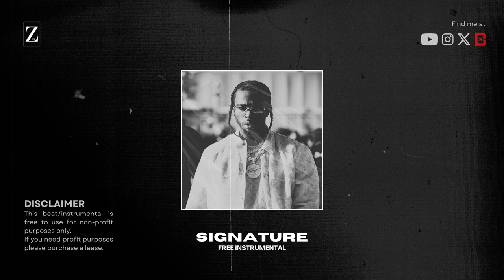[FREE] Pop Smoke X Drill Type Beat "SIGNATURE" | Drill Instrumental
Pop Smoke X Drill Type Beat "SIGNATURE" (Prod.ZAC93)
🎵 Beat Info | 143 BPM, F♯ Minor

⚠️ This beat/instrumental is free to use for non-profit purposes only
If you need profit purposes please purchase a lease, thanks!!

⚠️Give this credit when you use this beat/instrumental (Prod.ZAC93)